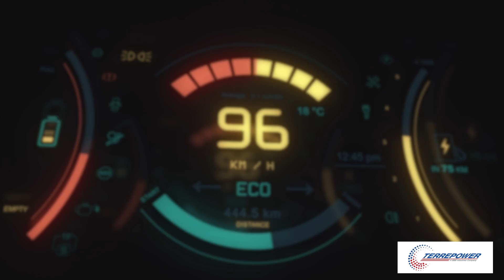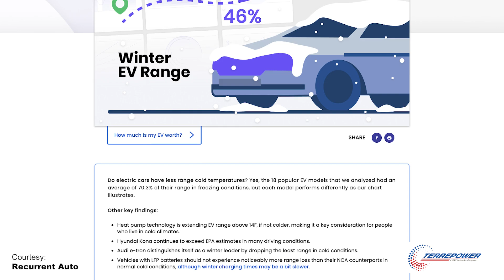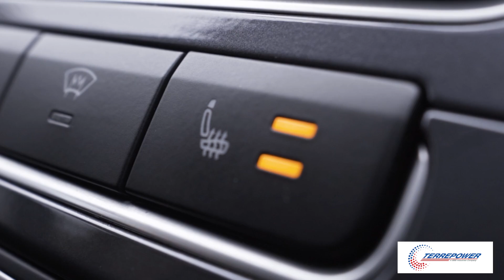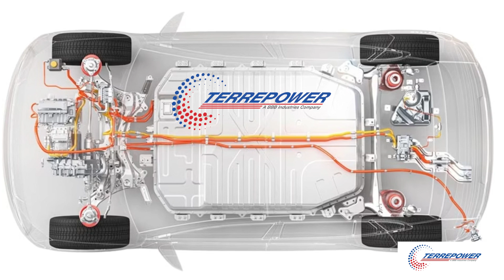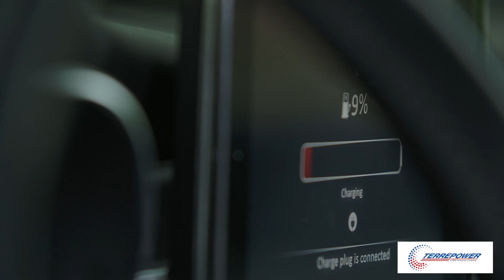Breaking down five EV myths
There is a lot of information surrounding EVs out there. Some of it's true and some of it's bogus – and sometimes it's a little of both. Let's break it down.

Myth #1: Cold weather decreases electric vehicle (EV) range, which dramatically impacts how far users can drive

Reality: Cold weather does impact the range of an electric vehicle, however, the impact is often exaggerated. The cold does slow down the chemical reactions inside the battery, leading to a temporary reduction in range. This is caused by increased resistance in the battery cells. This, in turn, affects the entire pack’s efficiency and performance.

A study conducted by battery health startup Recurrent Auto tested a pool of over 10,000 cars comprised of the 18 most popular electric models in the US, EVs retained 70.3% of their range in freezing temperatures.

Modern electric vehicles come with sophisticated battery management systems, also known as BMS. The BMS can preheat the battery before you start your commute to ensure optimal performance. Most electric cars also feature regenerative braking, which helps offset some of the negative impacts of cold weather to minimize range loss.

To preserve energy in the cold I tend to use my heated seats to avid running my HVCA system, essentially keeping the ventilation off will allow the heat pump to use all the heat for the battery pack.

Myth #2: You can’t charge an electric car in really cold weather

Reality: You can definitely charge your EV in cold or inclement weather. Depending on the ambient and battery pack temp this will impact how quickly your vehicle charges. EVs are very sophisticated machines and can take a lot of the guesswork out for us. As a best practice, especially on colder days, you should utilize your vehicle's navigation to identify the charging location you plan to use. This will allow for your vehicle to precondition and prepare its charge since you have basically notified the car of your intention to plug in. Most cars will do this automatically if fast charging is part of your route. Now if you skip this step, and just plug in at a fast charger, especially in cold weather the battery will still have to get to the desired operating pack to receive the charge and this could slow down your charge time until reached. This is why some individuals experience charging issues in colder temps, especially when vehicle SOC (explain this) is almost depleted.

Myth #3: Electric vehicles are difficult to drive long distances, especially in extreme weather

Reality: I would not say difficult, I would just recommend proper trip planning. I have driven my personal vehicle and other EVs in all types of temps in extreme temps with a single drive. Ideally, you would ensure adequate fuel in your gas-powered vehicle, in an EV ensuring the battery is adequately charged is key to ensure you mitigate any disruption to your commute. And utilizing your vehicle's navigation, as stated earlier, will help simplify your long commute by identifying all of the charging station locations.

For reference: The optimal operating temperature range for an EV's lithium-ion battery pack is between 67°F and 113°F. So if the outside temperature drops below about 67°F, your vehicle will use some of its electricity to increase the battery pack temperature and maintain its optimal temp range. Keep in mind this happens even when your EV is turned off, so if you leave it parked outside on a very cold night and don’t plug it in, you will see much more range loss compared to leaving it out in milder temperatures.

Myth #4: Replacement EV batteries are extremely expensive and EVs should be avoided over 50K miles.

Reality: This price for battery repair will vary by manufacturer and pack design. Fortunately, most of the EV manufactures offer up to an 8-year, 100k+ mile warranty. That said, TERREPOWER, a division of BBB Industries, works directly with the OEMs to offer a sustainably manufacture option to bring the price down for the consumer whose battery may need to be replaced outside of the warranty period.

Myth #5: EVs are expensive to maintain and charge

Reality: EVs tend to have lower running costs due to having fewer moving parts compared to ICE counterparts. With the exception of an unlikely out-of-warranty battery replacement, EVs will have significantly less maintenance and charging fees especially if you primarily charge at home.